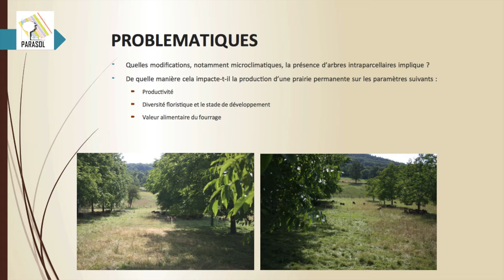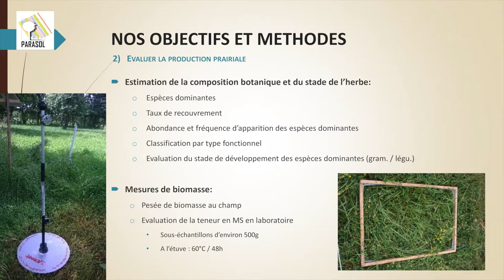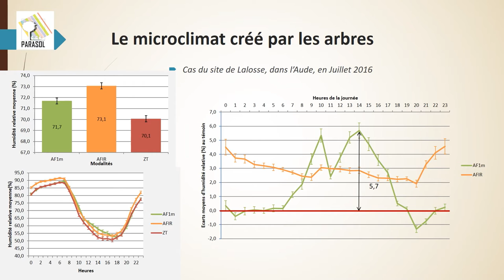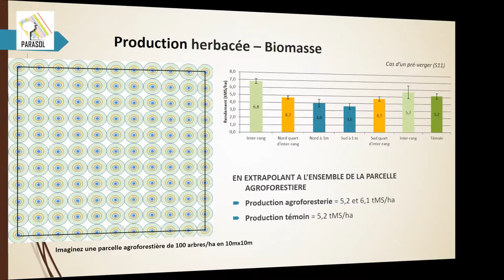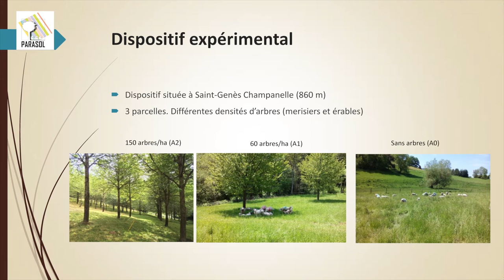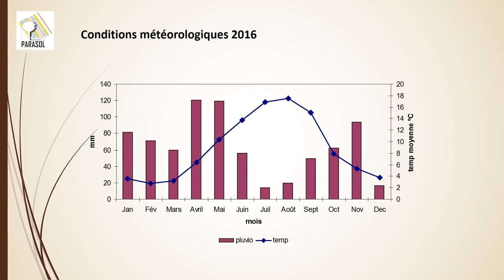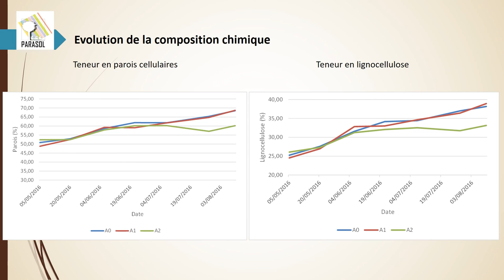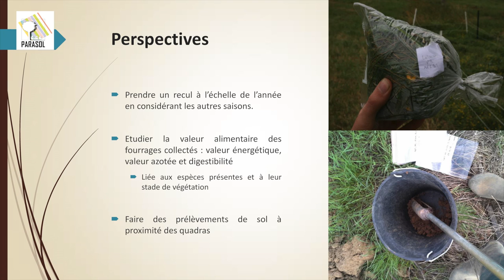PARASOL / Diapo - la production fourragère en agroforesterie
Dans un contexte de changement climatique, comment les arbres peuvent ils complémenter de manière intelligente le fourrage des animaux ? comment les arbres agissent ils sur la production de l'herbe ? et sur sa composition floristique ? Autant de question qui sont posées par les chercheurs et éleveurs du projet PARASOL.